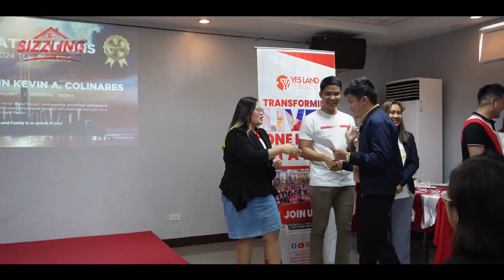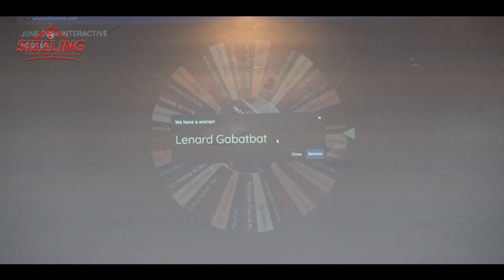YLRBeyondInfinity Sizzling Event and Recognition Highlights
Relive the sizzle! 🔥🏆

Watch the highlights from our Sizzling Event and Recognition last July 13, 2024 at Paseo Uno de Calamba. 🤩 As we revisit these cherished memories, remember the triumphs, the stories of success, and the unity that defined our event. May these moments inspire you to face your battles with unwavering faith and determination. ✊